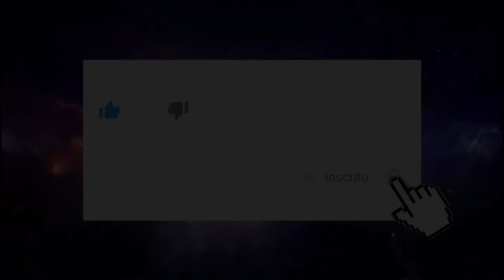ADEUS AVICII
AVICII MORREU: morre DJ "AVICII", DJ Foi encontrado MORTO!

Essas manchetes partiram meu coração quando eu as vi em todo lugar. Todo mundo começou a falar da morte do DJ Avicii e eu sinceramente me recusava e me recuso a acreditar até agora.

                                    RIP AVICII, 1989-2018